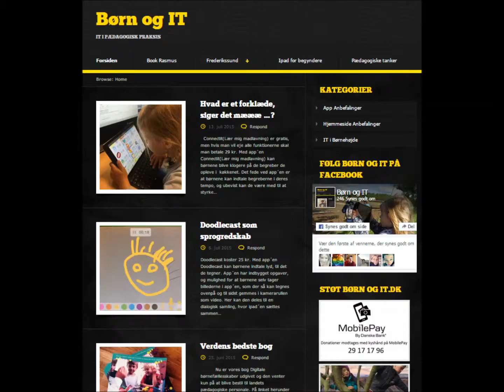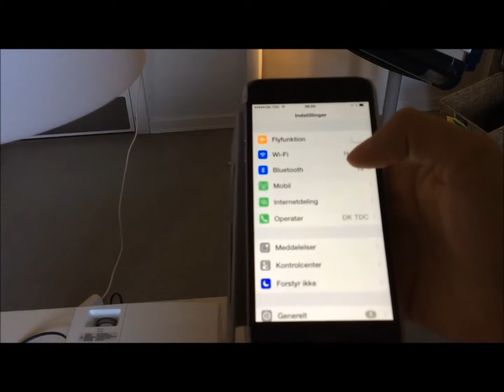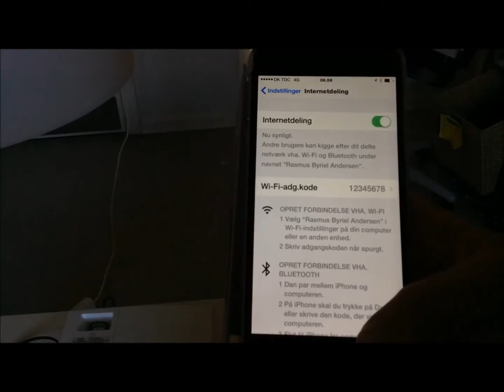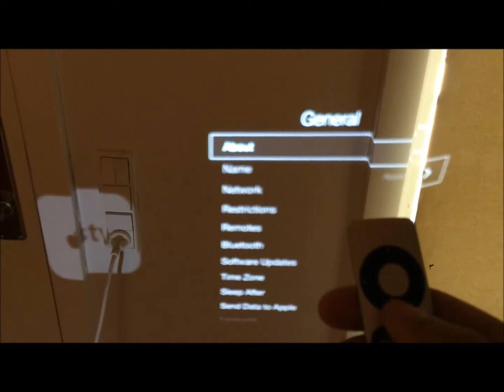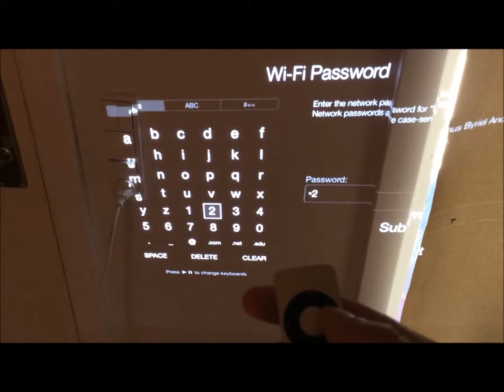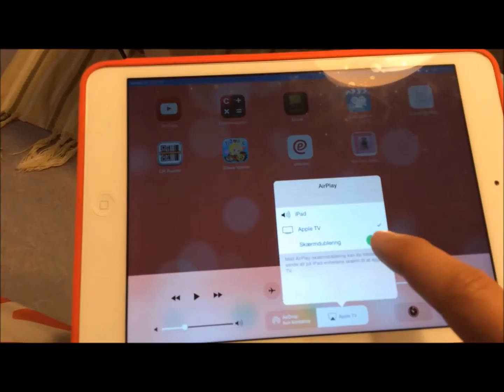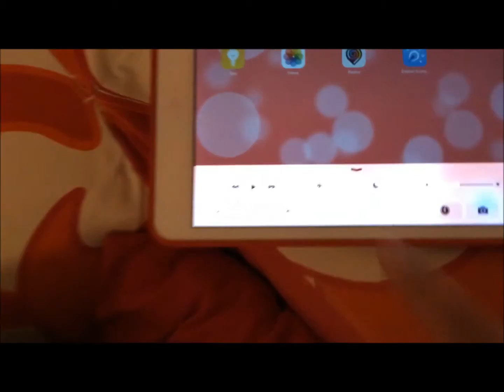Opsætning af AppleTv med fokus på Dialogisk samling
I denne videoguide viser jeg hvordan man sætter et Appletv op med en projektor, og hvordan man tilslutter ipad´en til Apple tv. Så alt indhold fra ipad´en trådløst overføres til Apple tv/projektor.

Få mere inspiration på børnogit.dk

Venlig hilsen

Rasmus Byriel Andersen